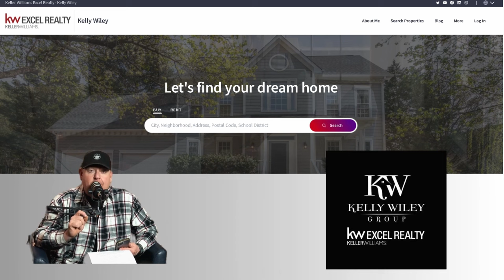Jason Williams #170 The Chubby Guys Podcast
Long time hunter and guide Jason Williams has hunted game all over the globe, but this time its his 1st brown bear hunt!  Tune in to hear all about how he was dropped off by plane in the Alaska bush!  Him and his crew spent 20 days trying to harvest the 1st bear!  Great story!